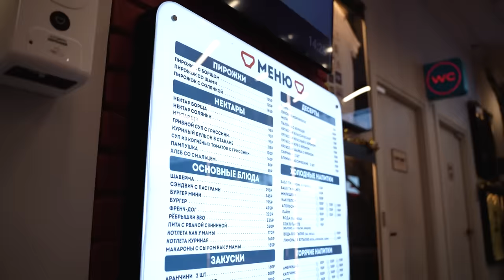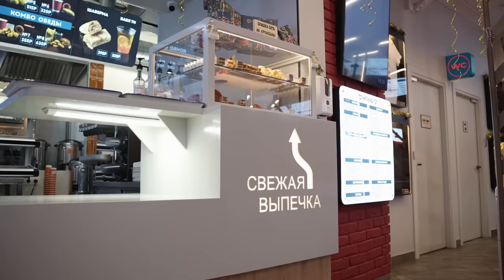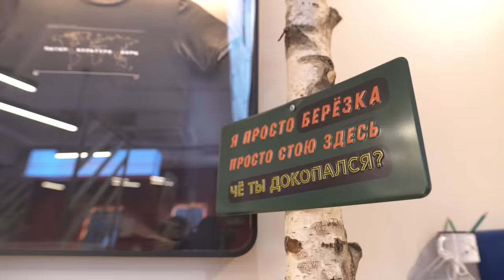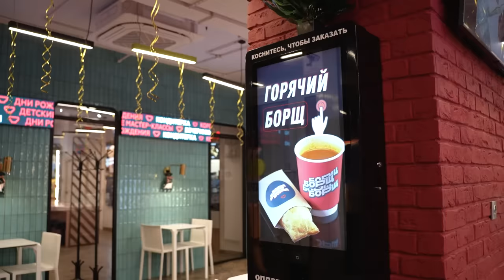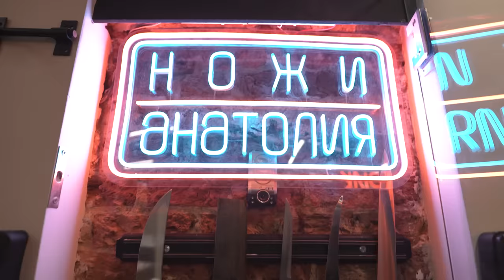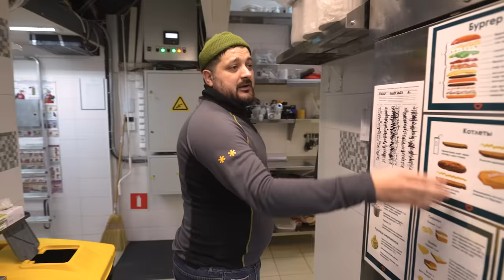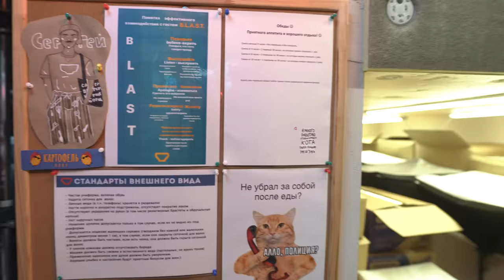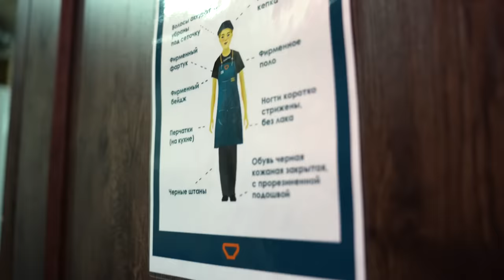Роспакоука Ресторана Борщ | Питер. 1 Советская д.8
Если что, у нас есть ещё 2 рестика, итого 3
Невский - Спб
Маросейка - Мск
Советская - Питер
Скоро будет четвёртый, работаем.